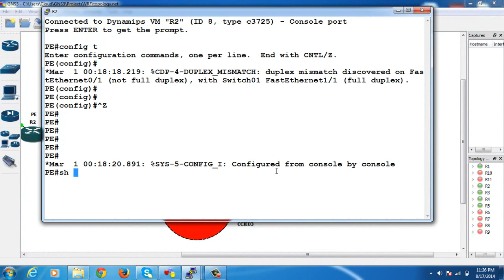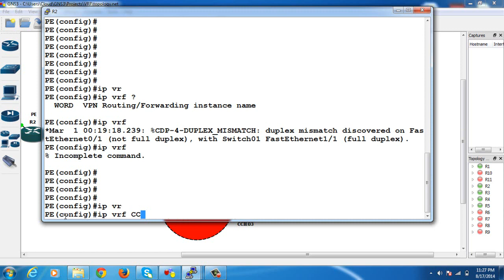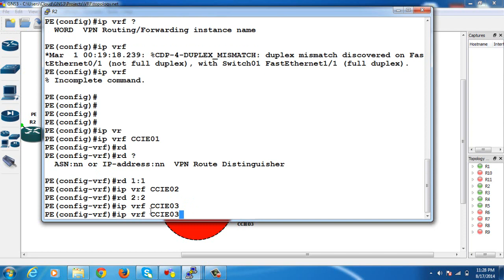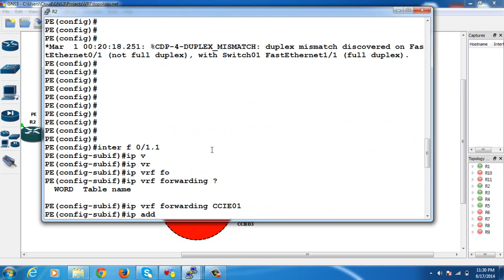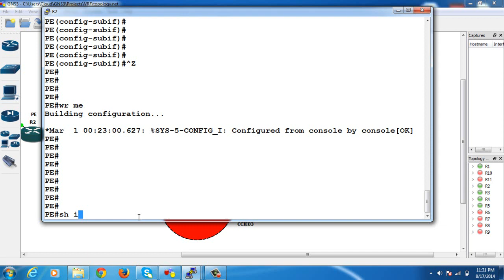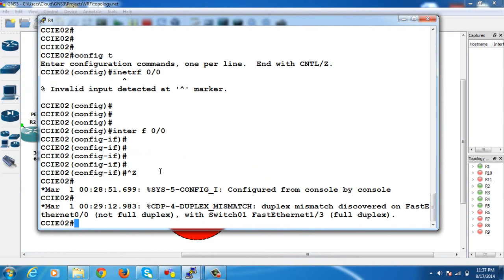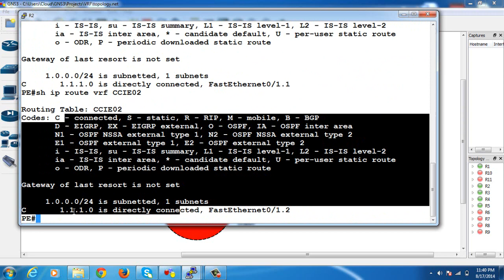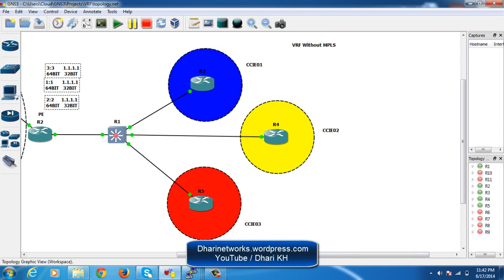16 - CCNA CCNP CCIE Tips ( دروس الخبرة ) Virtual Route Forwarding VRF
Virtual Route Forwarding VRF